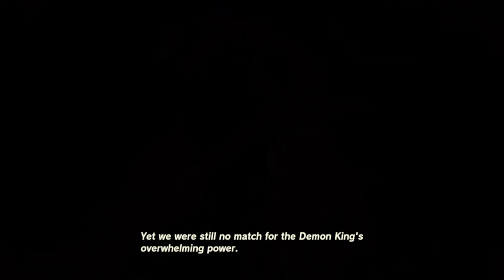The Legend of Zelda : Tears of the Kingdom Playthrough Part 147 : Tulin - The Sage Of Wind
The Legend of Zelda: Tears of the Kingdomis a 2023 action-adventure game developed and published by Nintendo for the Nintendo Switch. The sequel to The Legend of Zelda: Breath of the Wild (2017), Tears of the Kingdom retains aspects including the open world environment of Hyrule, which has been expanded to allow for more vertical exploration. Link, the protagonist, joins Princess Zelda to defeat The Demon King, who seeks to destroy Hyrule.

Tears of the Kingdom was conceived after ideas for Breath of the Wild downloadable content (DLC) had exceeded its scope. Its development was led by Nintendo's Entertainment Planning & Development (EPD) division, with Breath of the Wild director Hidemaro Fujibayashi and producer Eiji Aonuma reprising their roles. A teaser was shown at E3 2019 with a full reveal at E3 2021. Tears of the Kingdom was initially planned for release in 2022 before being delayed to May 2023. It received universal critical acclaim, with praise for its expanded open world and features encouraging exploration and experimentation.

Tears of the Kingdom builds on the gameplay of the previous Legend of Zelda game, Breath of the Wild (2017). It adds abilities including Recall, which reverses time for an object; Fuse, allowing the combination of weapons and materials found to form custom weapons; Ultrahand, which sticks objects together to allow for the modular construction of devices, vehicles and other structures; Ascend, with lets the player travel through surfaces above them;and Autobuild, an ability which consumes a currency known as Zonaite to summon any structure that the player has built using Ultrahand.

Development of Tears of the Kingdom started in 2017 after Breath of the Wild was completed.It was announced at E3 2019 as a sequel to Breath of the Wild. At E3 2021, Nintendo debuted a trailer revealing gameplay, story elements and a 2022 release window,but Nintendo later changed the release window to Q2 2023. More information was revealed in the Nintendo Direct presentation held in September 2022, including the title Tears of the Kingdom and a release date of May 12, 2023,and another Nintendo Direct in February 2023 teased more gameplay elements.

As with Breath of Wild, Tears of the Kingdom was directed by Hidemaro Fujibayashi and produced by Eiji Aonuma.The game was conceived after the team was unable to use every idea planned for Breath of the Wild's downloadable content.New elements include floating islands above Hyrule, with players able to soar between them in a style similar to The Legend of Zelda: Skyward Sword (2011).
Aonuma cited inspiration from the open-world games Red Dead Redemption 2 and The Elder Scrolls V: Skyrim. A playable version of the game also leaked online two weeks before release.